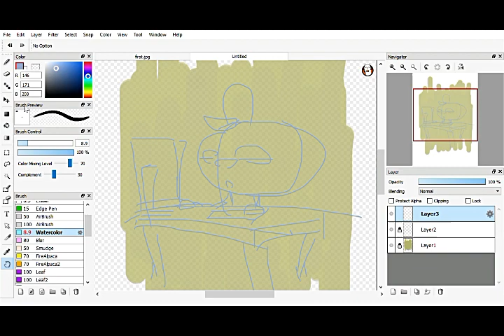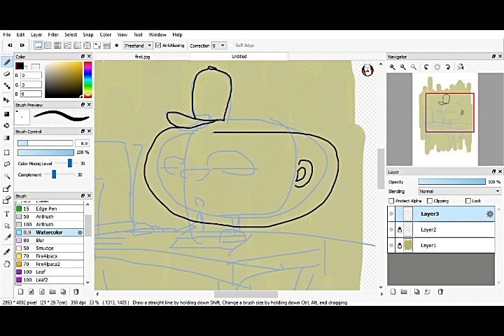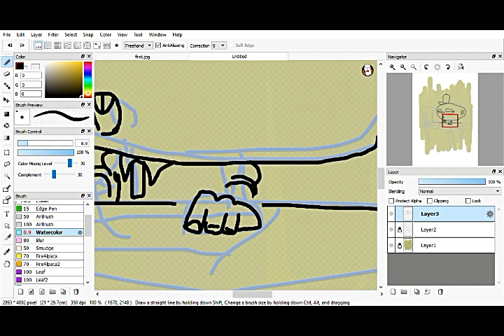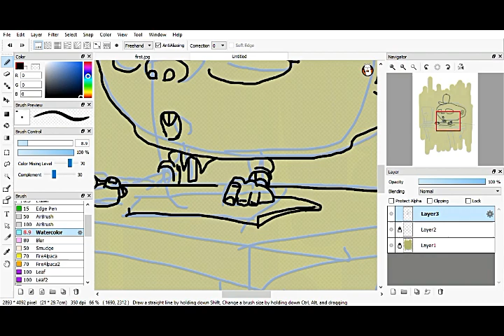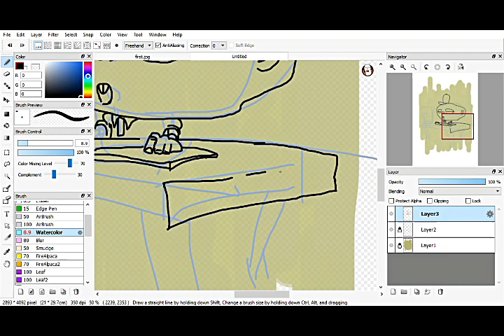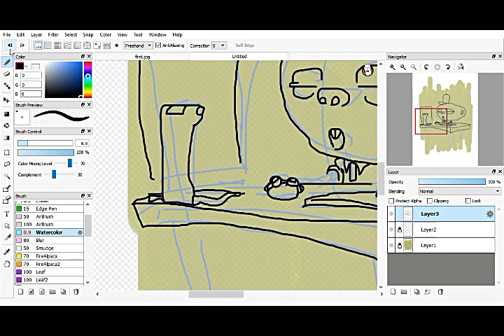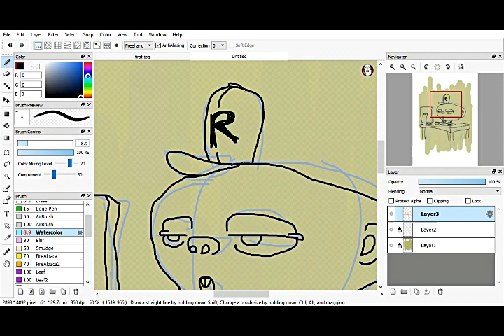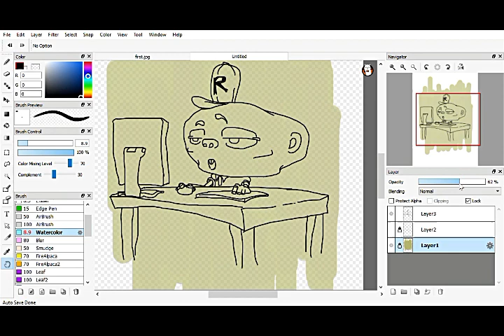Firealpaca 19 mins sketch (using mouse)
since I'm new to digital art, I tried using Fire Alpaca ver 2.1.17 with a mouse (because I don't have a pen tab haha!)